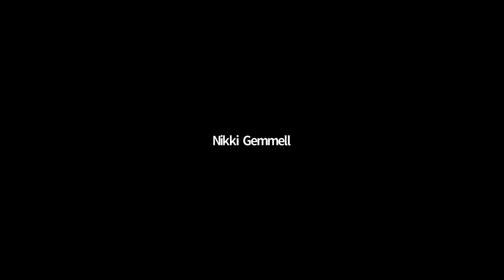Nikki Gemmell - The Ripping Tree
Author in-conversation with facilitator Suzanne Leal

The Ripping Tree is an intense, sharp shiver of a novel, which brings to mind such diverse influences as The Turn of the Screw, Rebecca and the film Get Out as much as it evokes The Secret River. Set in the early 1800s Australia, this is a powerful and gripping tale of survival written in Nikki Gemmell's signature lyrical and evocative prose, examining the darkness at the heart of early colonisation.

Unsettling, audacious, thrilling and unputdownable.

Nikki Gemmell is the international bestselling author of thirteen novels, including The Bride Stripped Bare, and four works of non-fiction, most recently her memoir of her mother's death, After. Her books have been translated in 22 languages.